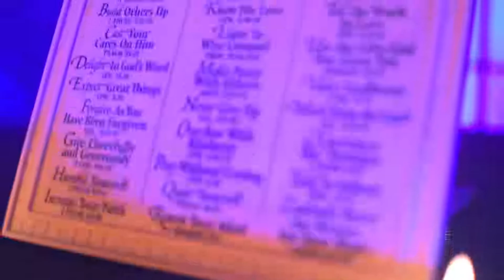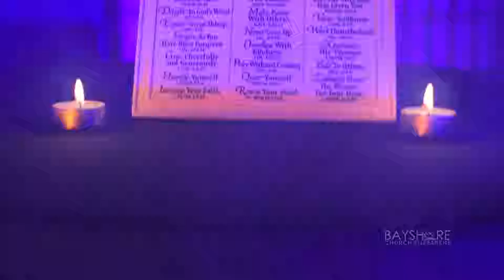ABC's of Faith [Build Others Up]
Bayshore Church of the Nazarene
"Connecting Generations to Jesus"
2311 57th Avenue West